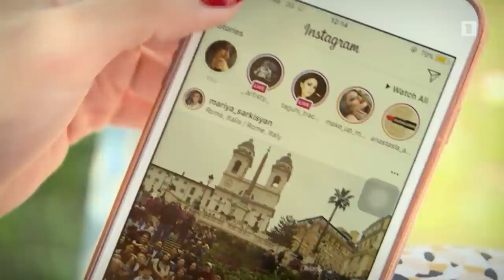Եկեք հասկանանք. Գեղեցկության չափանիշ 2018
Հաղորդավարներ՝ Սոնա Աբրահամյան, Աելիտա Չիլինգարյան